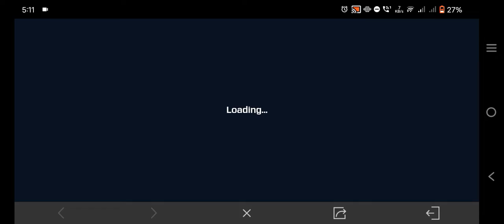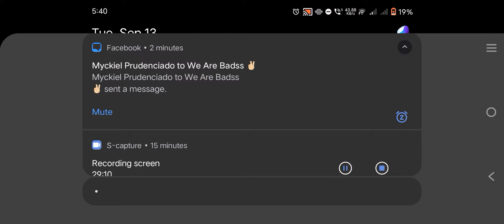hi I Know